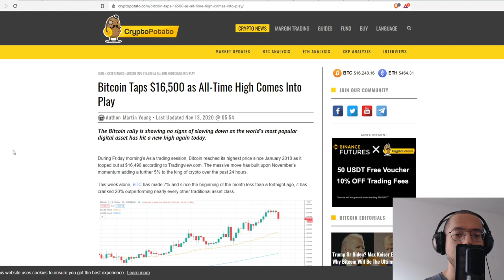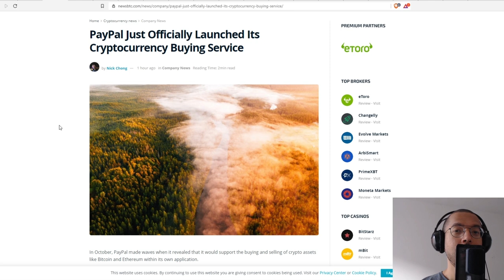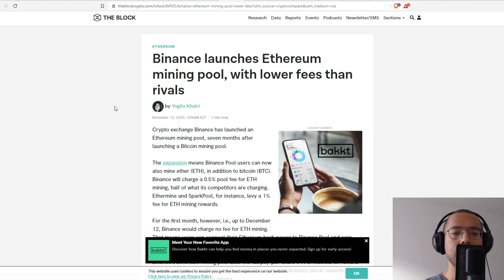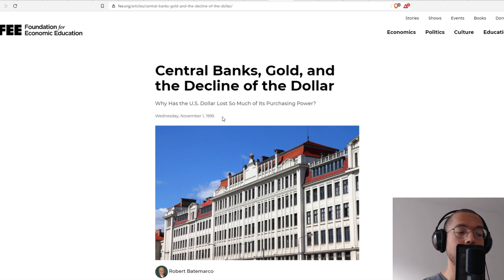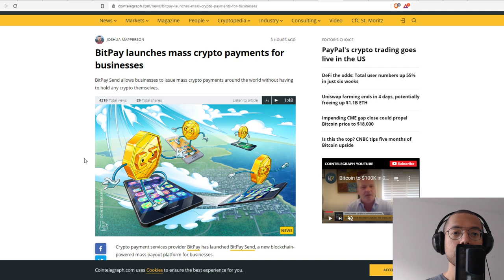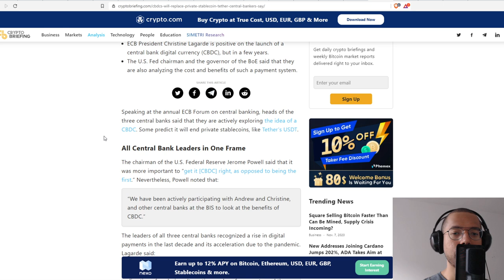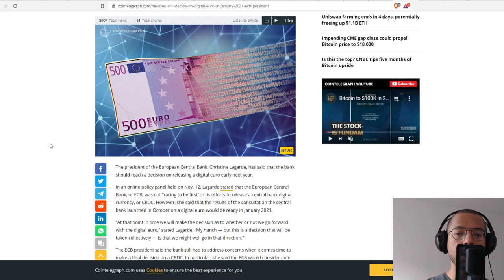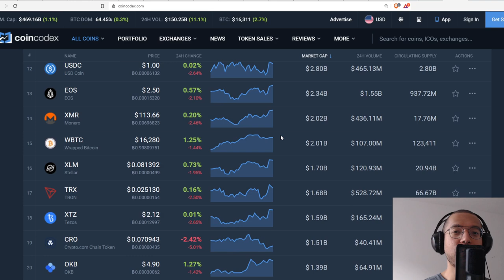$24,000 Bitcoin, PayPal + Bitcoin Active, Bullish Breakout, Time To Buy, BitPay Send & CBDC 2021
Rich Dad Poor Dad:

Computer I Use To Record:

Headphones I Use:

Chair I use:

My Desk:

I love this Mic:

1BYhrLpntMYW97sd8K6fquTcr5MYwPAe2y

rsoKR5VHJx84oMTYbS7tWg7g5aFebYirVi

Ethereum:
0x0e5f5CEFaA9A0713AB6D8F79E6679E22d86C21f6

Ray Runowski
PoolingETH . com
William A Swier
Gary Opalka
Michelle URL
Marvin Calderon
Norman Waterman
Holdon Ihave2sneeze
Digital Asset News
Liam O'Cashidey
Cory Stevens
RTC 2021
Chris Charles
Roman Geber
David Chosrova
Stuart Niven
Larry Gooch
Tyler Winklevoss
NBKrypto
Steven Harper
Ulf Fatman Josefsson
Mohammad Tabbaa
Brian Vaci
Jeffrey
Pete Mozar
Cryptocurrency Logic
Jonathan Robert Kraus
Josh Gorcyca
K9 Ytrup
Kaneko Tomonori
Sir Thomas11_11
Mike McCarty
Crypto And Beer Shipmate
ZEN Lunacy
VV
Nicola Kenny
Mr. Smith
Joey The Happy Farmer
Damien Walker